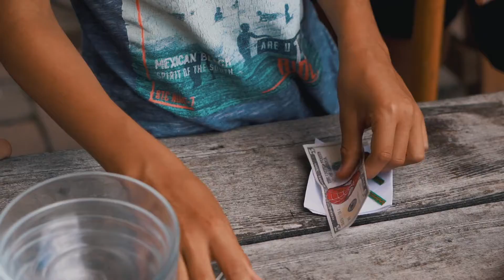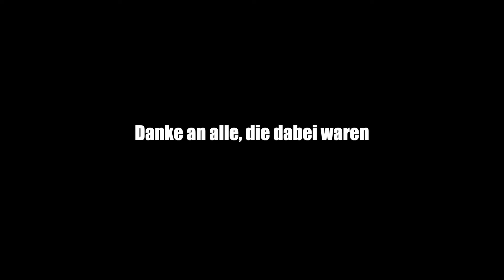Ministrantenlager Film 2019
Viel Spaß mit dem Ministrantenlagerfilm 2019

Video von Philipp Silbernagl